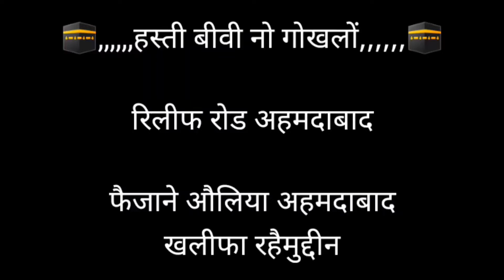Hasti BiBi no gokhlo, relief road Ahmedabad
khalifa Rehmuddin fezan e auliya Ahmedabad